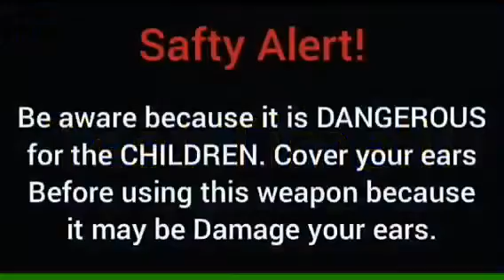How to make an Iron Man Launcher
This video is totally based on the Physical Science.